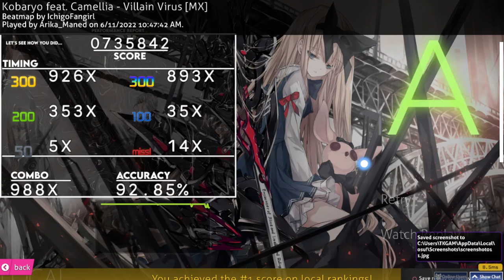Osu! | Kobaryo feat. Camellia - Villain Virus [MX]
Hi I'm GuyyaReiki , I'm a Rythm Gamer
Game : Osu!